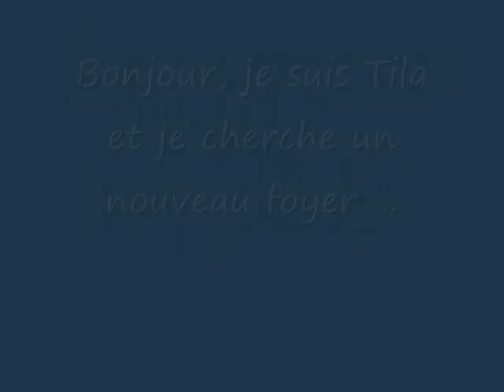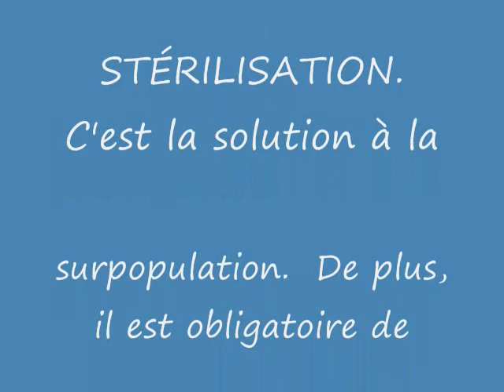Chien Tila ...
Bonjour, je suis Tila et je cherche un nouveau foyer.  En effet, je suis à la Société Protectrice des Animaux d'Arthabaska depuis le 1 mai 2012, car les voisins n'aimaient pas la présence des chiens.  Je suis de race labrador croisé airedale et je suis âgée de 2 ans.  Après mon adoption, je serai stérilisée.  En effet, à la SPAA le prix d'adoption comprend la stérilisation. Hello, I'm Tila and I seek a new home. Indeed, I am at Society for the Protection of Animals Arthabaska since May 1, 2012, because the neighbors did not like the dogs. I airedale cross breed labrador and I am 2 years old. After my introduction, I will be sterilized. Indeed, the price of SPAA adoption includes sterilization.